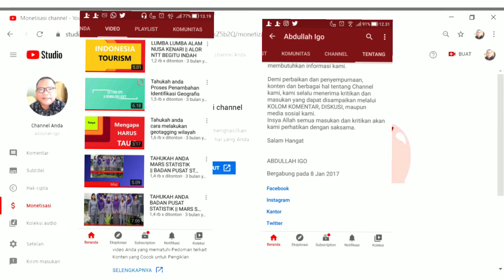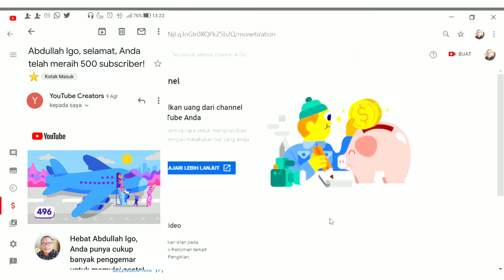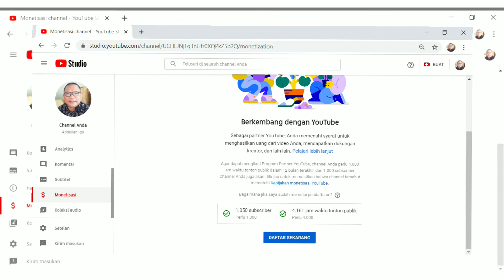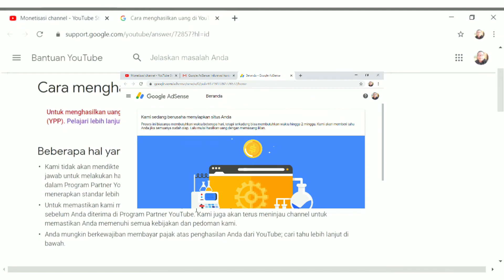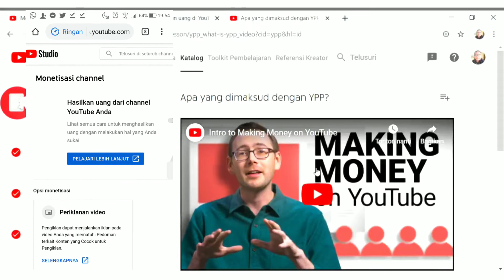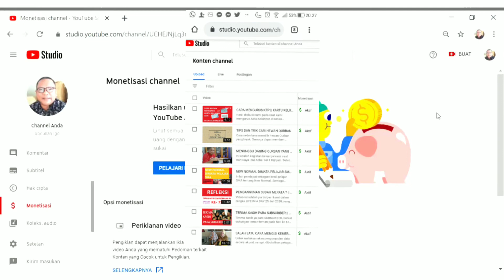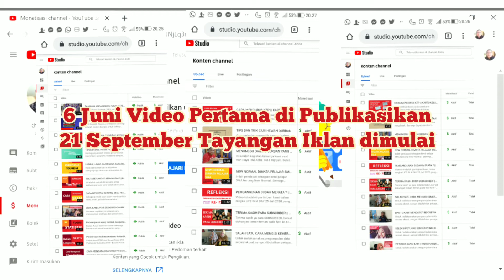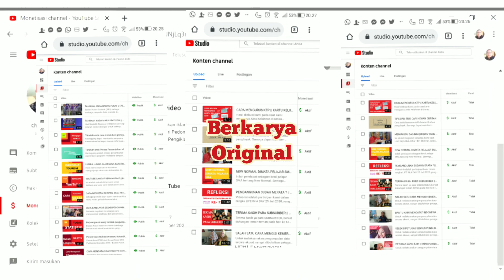Cara Monetisasi Cepat di Youtube 2024 || Monetisasi Hanya 48 Jam || Mudah Monetisasi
Hal-hal yang akan diperiksa YouTube saat meninjau channel adalah memeriksa kepatuhan konten yang paling menggambarkan channel Anda terhadap kebijakan Youtube. Karena tidak dapat memeriksa setiap video, peninjau kemungkinan akan berfokus pada konten channel Anda berikut ini:

1. Tema utama
2. Video yang paling sering ditonton
3. Video terbaru
4. Proporsi waktu tonton terbesar
5. Metadata video (termasuk judul, thumbnail, dan deskripsi)
Konten di atas hanyalah contoh konten yang dinilai oleh para peninjau Youtubei. Perlu diingat bahwa peninjau dapat dan mungkin akan memeriksa bagian lain pada channel Anda untuk memastikan bahwa channel tersebut mematuhi kebijakan kami secara penuh.

Pedoman ini membantu menjaga YouTube agar tetap menjadi komunitas yang baik bagi para penonton, kreator, dan pengiklan. Konten yang melanggar Pedoman Komunitas YouTube tidak memenuhi syarat untuk dimonetisasi dan akan dihapus dari YouTube.
Siapa pun yang mengakses YouTube wajib mematuhi Pedoman Komunitas. Kreator yang melakukan monetisasi harus memahami bahwa pedoman tidak hanya berlaku untuk masing-masing video, tetapi juga channel secara keseluruhan. Berikut Pedoman Komunitas yang paling relevan untuk channel yang sudah bisa atau ingin melakukan monetisasi:
1. Spam, praktik penipuan, dan scam
2. Konten ketelanjangan dan seksual
3. Keselamatan anak
4. Konten merugikan atau berbahaya
5. Ujaran kebencian
6. Pelecehan dan cyberbullying
Perlu diingat bahwa setiap konten yang Anda posting harus mematuhi semua Pedoman Komunitas Youtube.

Melalui AdSense, para partner YouTube dapat memperoleh uang dengan memonetisasi videonya. Pastikan mematuhi kebijakan program AdSense dan Persyaratan Layanan YouTube. Kebijakan konten AdSense sangat lengkap dan mencakup pedoman kualitas dari kebijakan Webmaster/Search Console.
Youtube telah menyoroti beberapa kebijakan yang paling relevan untuk para kreator YouTube di bawah ini.
1. Konten berulang
Konten berulang merujuk pada channel yang kontennya sangat mirip sehingga penonton mungkin kesulitan membedakan video yang ada di channel tersebut. Kebijakan ini didasarkan pada porsi Search Console dalam kebijakan program AdSense. Youtube menjelaskannya menggunakan konteks yang lebih relevan bagi para kreator YouTube.
Kebijakan ini berlaku untuk channel Anda secara keseluruhan. Artinya, jika sebagian besar video Anda melanggar panduan, seluruh channel Anda tidak akan bisa dimonetisasi.

2. Apa saja yang dapat dimonetisasi
Kebijakan ini memastikan agar konten yang dimonetisasi dapat menghadirkan tontonan yang memikat dan menarik bagi penonton. Dengan kata lain, jika kebanyakan penonton dapat membedakan dengan jelas konten dalam setiap video yang ada di channel Anda, artinya channel Anda dapat diizinkan untuk monetisasi. Youtube menyadari bahwa ada banyak channel yang membuat konten dengan pola serupa. Namun, yang perlu diperhatikan adalah perbedaan konten dari setiap video pada umumnya.

Beberapa hal yang dapat dimonetisasi (termasuk tetapi tidak terbatas pada):
a. Intro dan outro yang sama untuk semua video, tetapi sebagian besar konten Anda berbeda
b. Konten yang mirip, tetapi setiap video secara khusus membahas karakteristik subjek yang Anda tampilkan
c. Klip singkat yang menampilkan beberapa objek serupa yang diedit menjadi satu dan disertai penjelasan tentang keterkaitannya

Konten yang melanggar pedoman ini

Jika suatu channel berisi konten yang mirip, hal ini dapat mengecewakan penonton yang mengakses YouTube untuk menikmati video yang memikat dan menarik. Artinya, channel yang konten setiap videonya hampir mirip tidak dapat dimonetisasi. Dengan kata lain, channel Anda tidak boleh berisi konten yang dibuat atau diproduksi secara otomatis menggunakan template dasar.

Beberapa hal yang tidak dapat dimonetisasi :

1. Konten yang secara eksklusif menampilkan pembacaan materi lain yang bukan karya Anda sendiri, seperti teks dari situs atau feed berita.
2. Lagu yang dimodifikasi sehingga nada atau temponya berubah, tetapi tetap identik dengan lagu aslinya.
3. Konten berulang yang mirip atau tidak berfaedah, dengan nilai edukasi, kualitas komentar, atau narasi yang buruk.
4. Konten yang dibuat berdasarkan template, diproduksi masal, atau dihasilkan secara terprogram
Slideshow gambar atau teks scroll dengan sedikit atau tanpa narasi, komentar, atau nilai edukasi
Konten yang digunakan ulang.
5. Konten yang digunakan ulang merujuk pada channel yang memodifikasi konten orang lain tanpa menambahkan komentar asli atau nilai edukasi yang signifikan. Kebijakan ini didasarkan pada porsi Search Console AdSense dalam kebijakan program AdSense.

Kebijakan ini berlaku untuk channel Anda secara keseluruhan. Artinya, jika sebagian besar video Anda melanggar panduan Youtubei, seluruh channel Anda tidak akan bisa dimonetisasi.